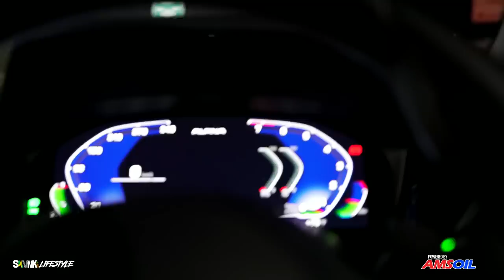BMW M340i vs Infiniti VQ37 - PUNCH-OUT RACE SERIES! - SKVNK LIFESTYLE EPISODE 158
Feel free to follow and contact Shawn aka Infiniti Boss on Instagram - @jamaican_model_